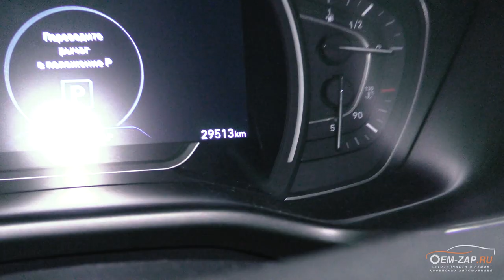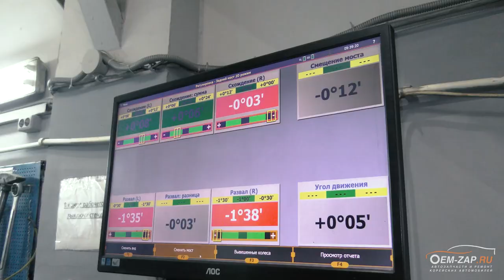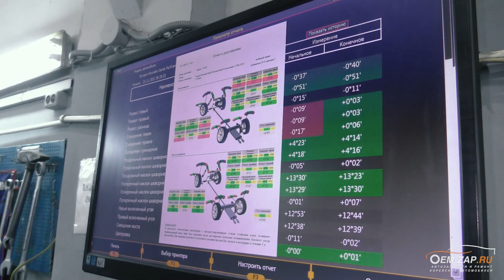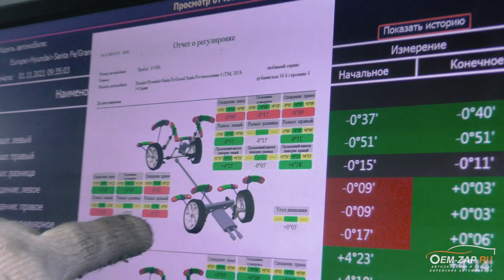Hyundai Santa Fe 2019 обслуживание болтов задней подвески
Как экономить правильно!

Да, друзья! В этом видео мы рассказываем как можно в дальнейшем сэкономить на ремонте или обслуживании автомобиля, на примере этого автомобиля Хендай Санта Фе 2019 года выпуска, который не первый раз попадает в объектив нашей фотокамеры, ранее было видео где на пробеге в 8500 т.км. обслуживалось шлицевое соединение полного привода, и оно было сухим с завода.

По хорошему, регулировку углов установок колес рекомендуется делать раза 2 в год, но этим пренебрегает большинство автовладельцев, пытаясь сэкономить, и стараются не делать регулировки без надобности. Но при необходимости сталкиваются с тем, что болты намертво закисают в сайлентблоках, ломаются и т.д., все это приводит к тому, что простая замена рулевого наконечника или, банально влетели в яму и автомобиль стал ехать не ровно, приводит к серьезному ремонту задней подвески, а это уже не дешево.

Понимая все это, владелец данного автомобиля, переобув покрышки, решил приехать к нам и “убить двух зайцев”, отрегулировать углы установок колес и обслужить болты, чтобы в дальнейшем не “попадать” на ремонт.

Находимся по адресам:
👇👇👇👇👇👇👇👇👇ЖМИ КНОПКУ "ЕЩЁ"👇👇👇👇👇👇👇👇👇

Север
🕘🔛🕗 График работы: с 9 до 20 без выходных.